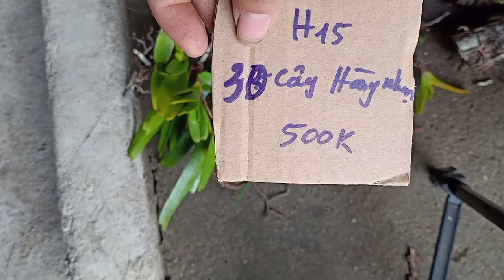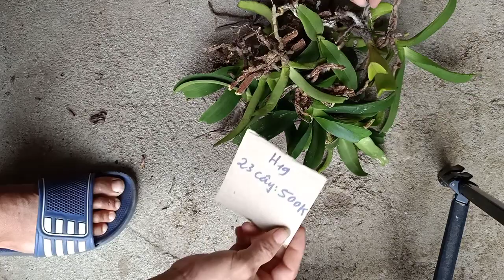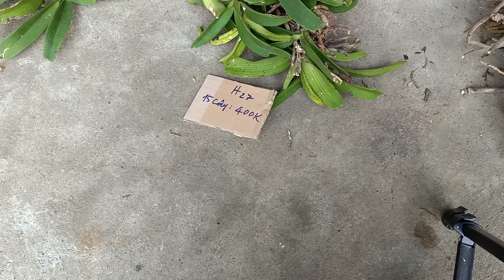(Đã bán)Trâu rừng Buôn đôn. Phiên sáng 22/8/2019.(8h45'). Số ĐT: 0327440678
Trâu rừng Buôn đôn 25 lô, hoàng nhạn rừng buôn bán 4 lô.